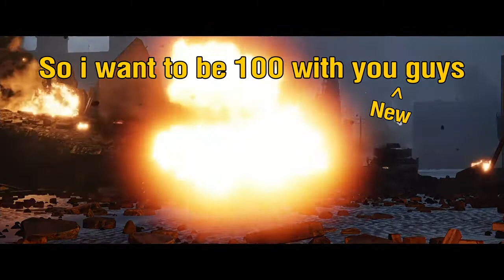Welcome to my channel newcomers!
This intro was a test to weed out those who dont like my content, to those who are sticking around, i welcome you!